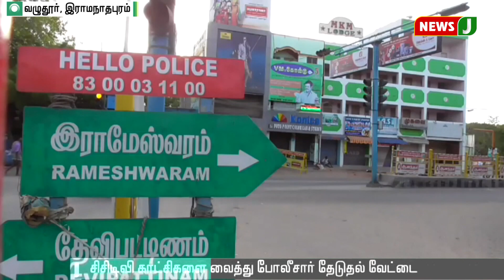காரில் வந்து ஆடு திருடும் கும்பல்